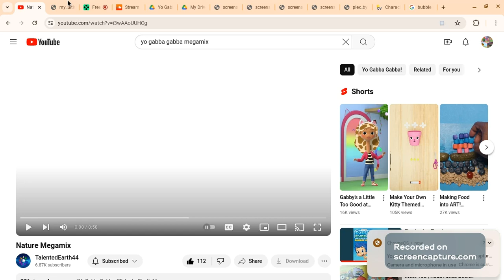Happy 20th Birthday to me!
Hooray! my 20th birthday is finally here!
as promised here's the reveal of my ultimate birthday collage! what do you think?